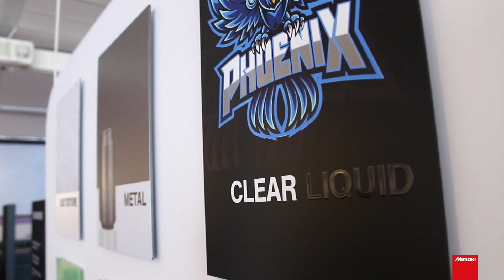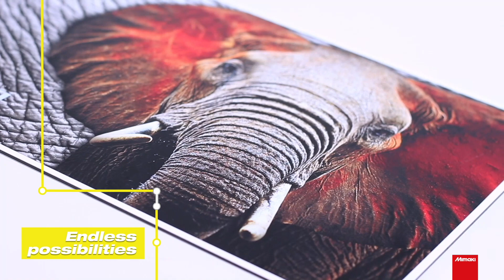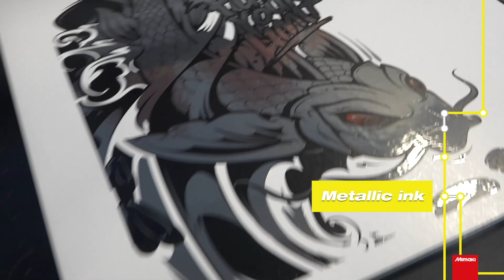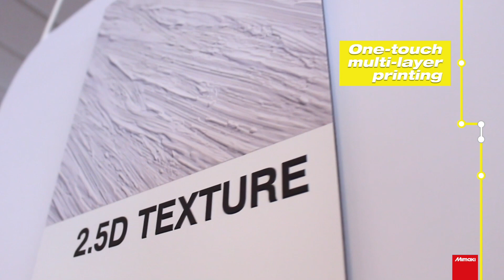Mimaki's Industrial UV Flatbed Printers | Showroom Tour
Welcome to the Mimaki Digital Showroom!

Mimaki is a pioneer when it comes to UV flatbed printing. In this video, our Application Specialist, Rens van Haren, guides you through our UV flatbed portfolio and explains how these versatile printers can help you grow your business!